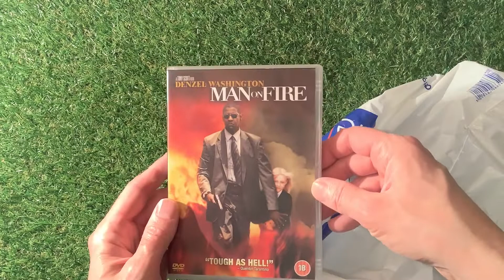DVD And Blu ray Haul - What’s In The Mystery Bag #1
In this video I start a new series call what in the mystery bag #1 . Each week I’m given a bag of DVDs and Blu-ray films in a bag . Then I pull out the films one by one to see what I find . They could be good or bad dvd and Blu ray films who knows it’s all a mystery .

It all goes towards making more great content